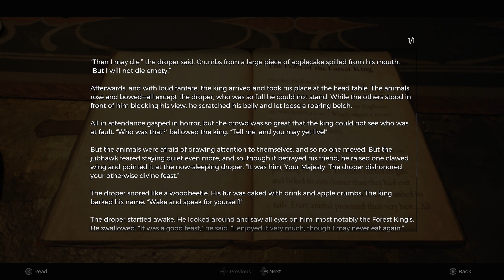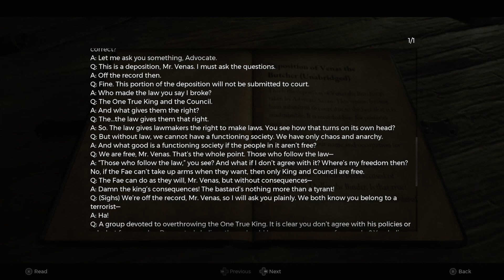Remnant 2 Part 18 Beatific Palace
Hey survivors, gather 'round the campfire! I'm here to talk about the game that's been keeping me up all night (in a good way): Remnant 2. This isn't just your average post-apocalypse romp. It's a brutal, beautiful, and deeply satisfying journey through twisted worlds teeming with monstrous threats and whispers of hope.

Story on the Brink: Years after the Root destroyed Earth, humanity clings to existence in Ward 13, a makeshift haven on an alien world. But a new evil creeps through the Worldstone portals, and it's up to you, a scarred and resourceful scavenger, to stop it. The narrative takes a backseat to exploration and gameplay, but it weaves intriguing mysteries and scattered lore throughout the environments, drawing you into this desperate fight for survival.

Worlds Beyond Imagination: Remnant 2 isn't just one wasteland. It's a kaleidoscope of warped realities, each with its own nightmarish creatures and breathtaking landscapes. From the fungus-choked Swamps of Corsus to the cyberpunk neon of Raxis, every world demands new tactics and gear. The procedural generation keeps things fresh, ensuring no two playthroughs are the same.

Combat that Bites Back: This ain't a walk in the park. Every encounter is a desperate struggle for survival. Enemies are relentless, unpredictable, and pack a serious punch. The gunplay is tight and satisfying, with a diverse arsenal of guns and melee weapons to experiment with. But it's not just about brute force. Dodging, parrying, and using your environment strategically are key to victory.

Sit back and enjoy the gameplay.